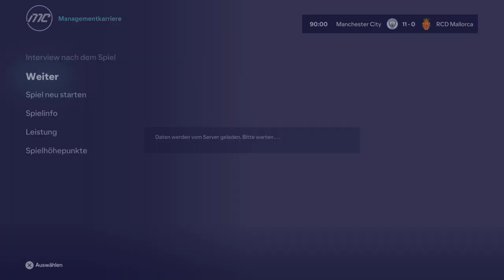EA SPORTS FC24 S06E22 Champions League Gruppenphase 4. Spieltag gegen RCD Mallorca